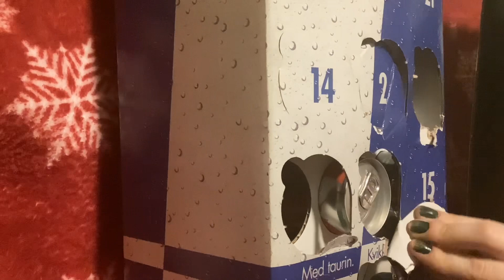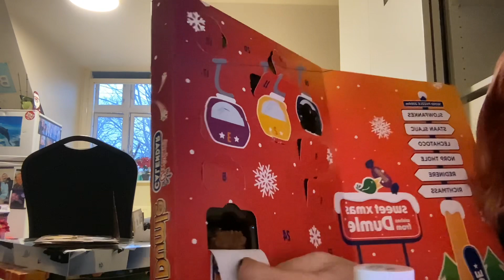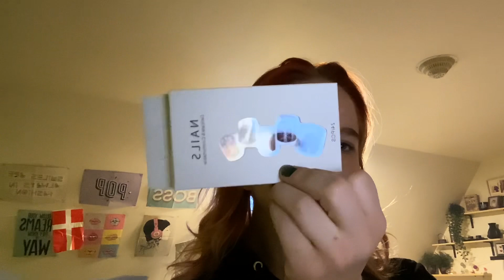Den 12. december med mig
Hej venner her kommer lige en hurtig kort video for mig
￼ min Instagram hedder jeg Nadia B Svendsen om en TikTok hedder jeg ￼Nadezjda14
Den har været lidt kort men jeg vil heller ikke lave den for lang  vi ses næste gang